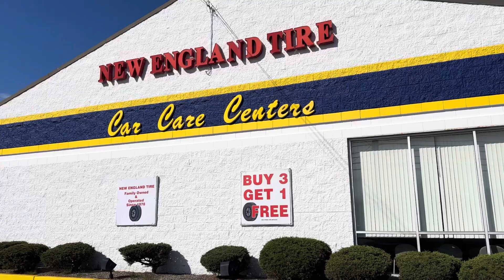C7 New As/4 tires and Rims